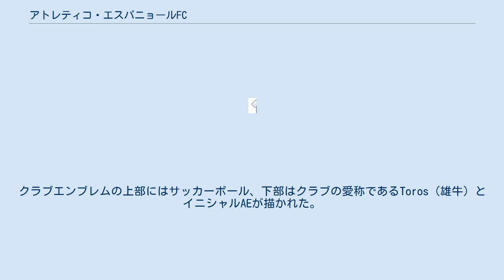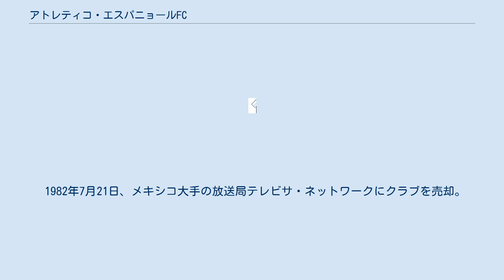アトレティコ・エスパニョールFC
アトレティコ・エスパニョール・フトボル・クルブ（スペイン語: Atlético Español Fútbol Club）は、メキシコの首都メキシコシティに本拠地を置いていたサッカークラブである。
1971年から1982年までプリメーラ・ディビシオンに所属していた。
 1971年9月19日にスペイン人起業家グループがネカクサを買収し、アトレティコ・エスパニョールへの名称変更が決定された。
クラブエンブレムの上部にはサッカーボール、下部はクラブの愛称であるToros（雄牛）とイニシャルAEが描かれた。
 1972-73シーズンはクラブ・レオンに再試合を含む3試合の準決勝の末にPK戦で5-6で敗れた。
 1973–74シーズンはクルス・アスルと決勝を戦い、第1戦を2-1で勝利したものの、第2戦を0-3で落とし、準優勝に終わった。
 1975年、CONCACAFチャンピオンズカップ決勝で、スリナムのトランスファールを2試合合計5-1で下して優勝を果たした。
これはクラブにとって最初で唯一の国際タイトルである。
 1976年、コパ・インテラメリカーナでアルゼンチンのCAインデペンディエンテと対戦。
ブエノスアイレスで2試合行われ、2-2で引き分け、PK戦で2-4で敗れた。
 1981-82シーズンはリギージャに進出したが、準々決勝でCFアトランテに2試合合計3-5で敗れた。
 1982年7月21日、メキシコ大手の放送局テレビサ・ネットワークにクラブを売却。
ネカクサに名称を戻した。